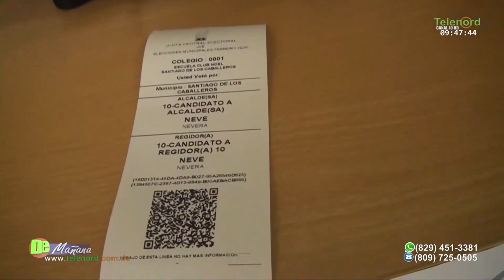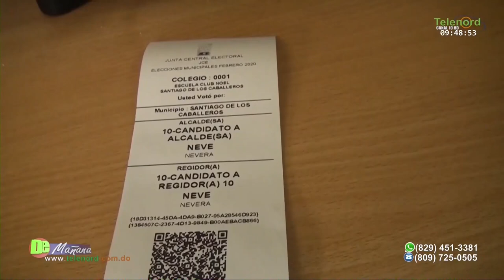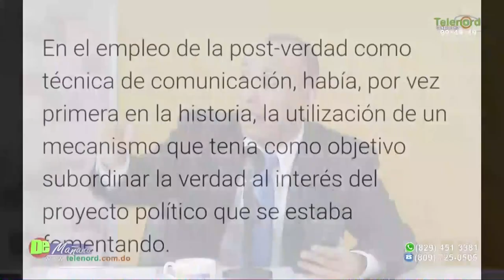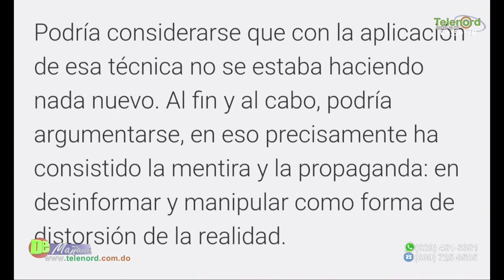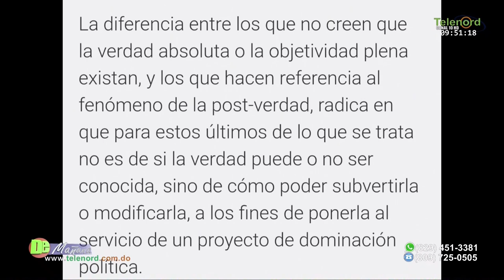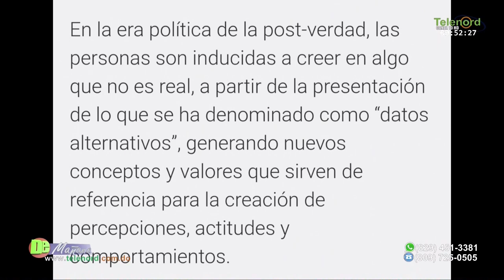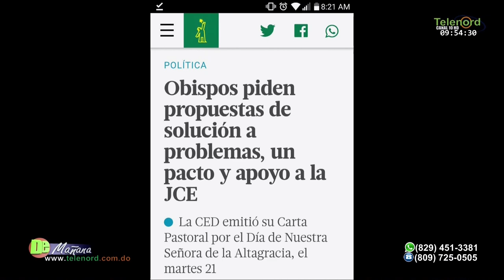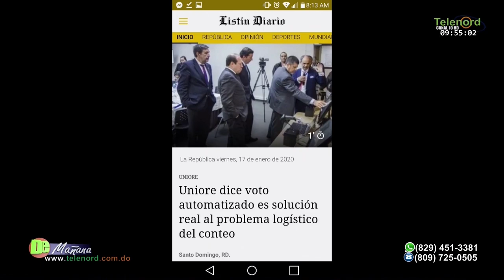Defienden el voto automatizado de la Junta Central dicen puede ser modelo internacional